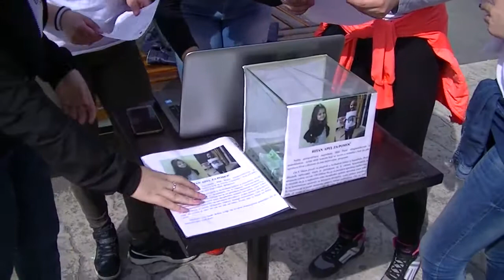Humanitarna akcija "Budi human" 18.03.2017.